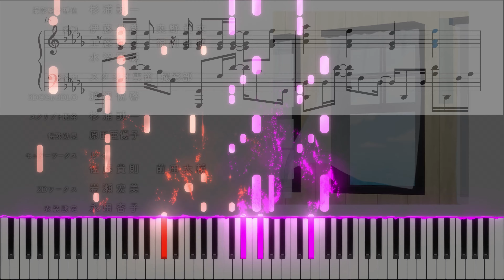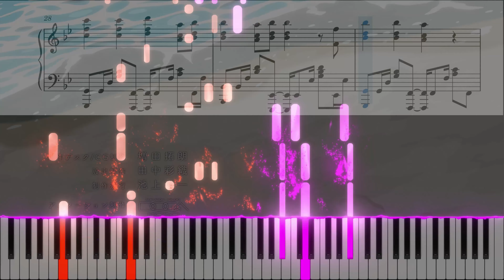Selection Project ED 『Only one yell』 by 9-tie (TV Size) [piano]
Favourite ED of the session, hands down. So wholesome, so nice, so full~

Hope you enjoy this cover! I referenced 3 different sources of the ED song to get the first 4 bars as right as possible xD

Title: Only one yell
Original Artist: 9-tie
Arranged by: YXYPianoCovers